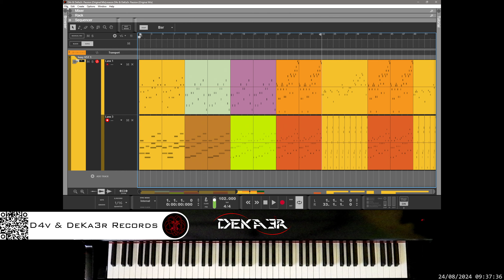🔴 irl 🎹 PASSION - MÚSICA • PIANO MUSIC • PRODUCER • COMPOSER